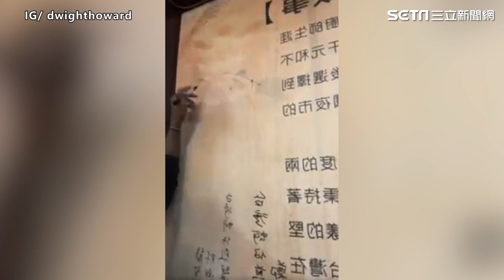「魔獸」突現身夜市！得知剛吃下「雞屁股」超驚恐｜娛樂星聞